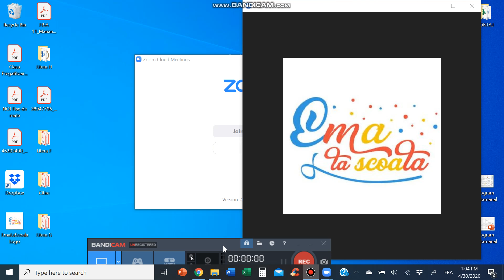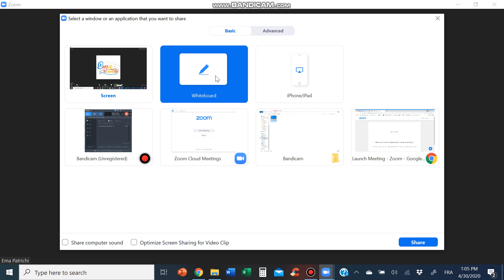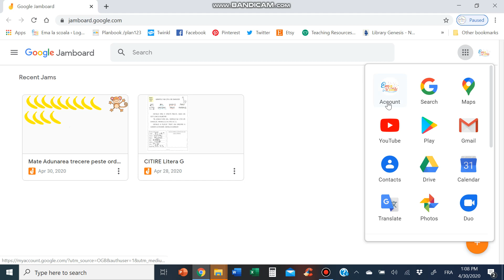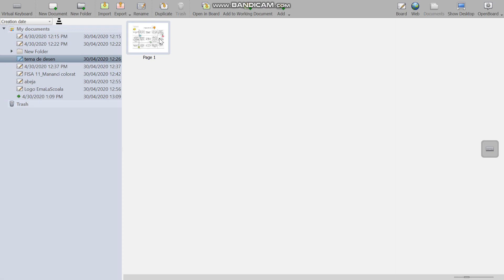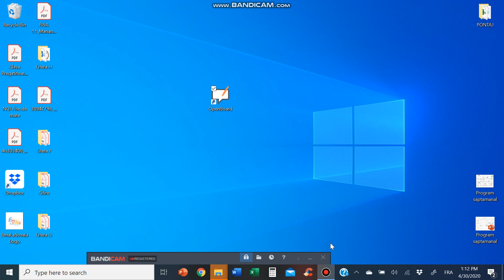Jambord sau OpenBoard sau Whiteboard de la Zoom?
Ce tabla sa folosesti atunci cand ai lectii live?